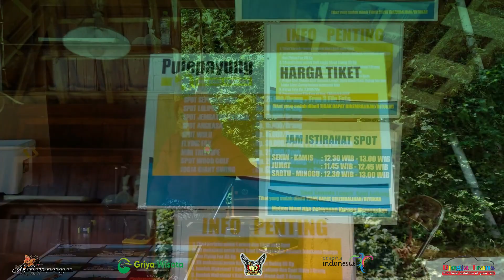Bukit Wisata Pule Payung Jogja - Tempat Tujuan Wisata Baru di Jogja Indonesia yang tandingi Kalibiru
Pule payung adalah salah satu tempat wisata yang berada di kulon progo yogyakarta. tempat wisata ini menyuguhkan banyak spot-spot foto dengan latar belakang pemandangan sebuah waduk atau danau buatan yang bernama waduk sermo. Wisata alam Pule payung ini yang akan tandingi kalibiru.

pengen tau gimana indahnya pule payung dengan spot-spot fotonya..?? yuk kita tonton videonya..

Pengen  explore kota jogja dengan orang yang anda sayangi..?? Bingung dengan tujuan kemana di jogja..?? Segera hubungi kami DJOGJA TRANS WISATA

Kami melayani :

- Sewa Mobil include sopir
- Paket Wisata Jogja
- Private Tour
- Tour Group
- Dokumentasi Liburan & PreWeeding
- dll

Pule Payung Jogja New Tourist Attraction in Jogja that is equal to Kalibiru - Pule Payung is one of the tourist attractions in Yogyakarta west progo. This tourist spot offers many photo spots with a background view of an artificial reservoir or lake called the Sermo Reservoir. Pule Payung nature tourism that will match Kalibiru.

want to know how beautiful Pule Payung with photo spots .. ?? let's watch the video ...

Want to explore Jogja City with the people you care about ... ?? Confused about where to go in Jogja ... ??

We serve :
- Car Rentals include a driver
- Jogja Tour Packages
- Private Tour
- Tour Group
- Vacation & PreWeeding Documentation
- etc